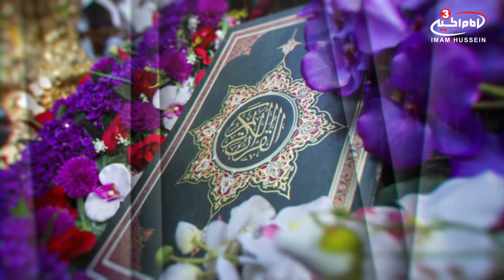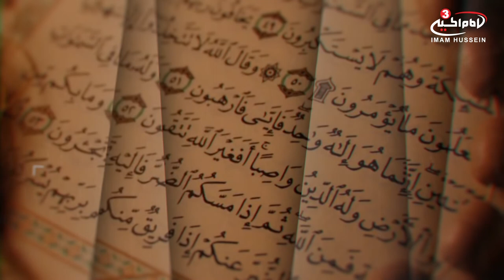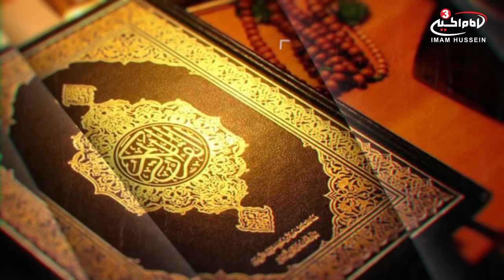Which chapter is the first chapter in the Quran? - Quranic knowledge with Mohammad Javad Saadatmand